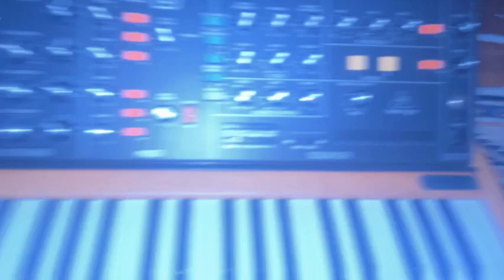cult of the plastic people introduction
found on an old vhs tape with the inscription "where it all started -Cheryl [REDACTED]"

video quality updated by a 17 year old in Massachusetts.